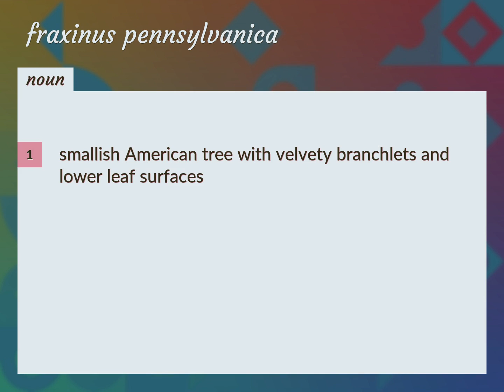Fraxinus pennsylvanica | meaning of Fraxinus pennsylvanica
What is FRAXINUS PENNSYLVANICA meaning?